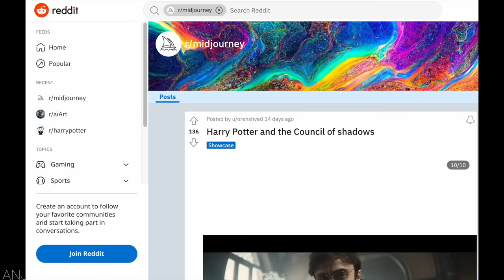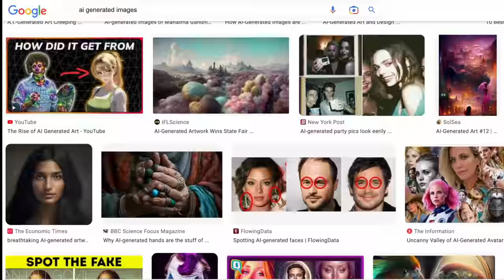Harry Potter and the Council of Shadows | Latest Harry Potter News